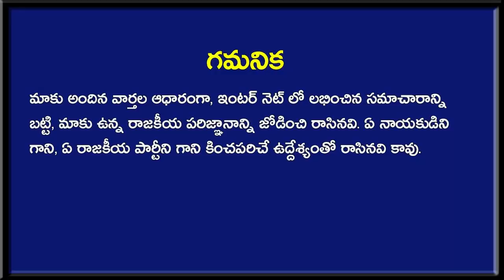మళ్ళీ చిత్తూరు కి బయలుదేరిన నారా చంద్రబాబు నాయుడు ? | Chandrababu Live | Taja30